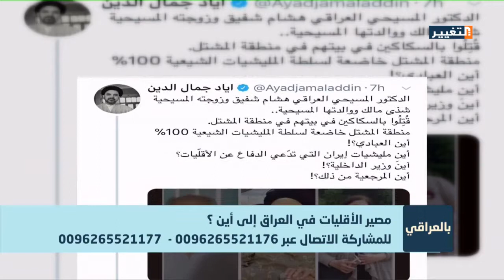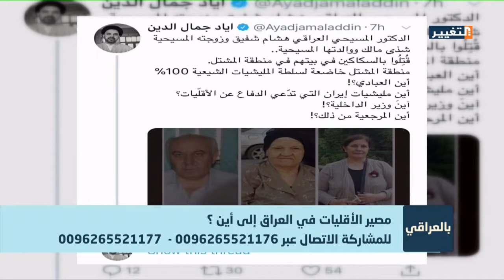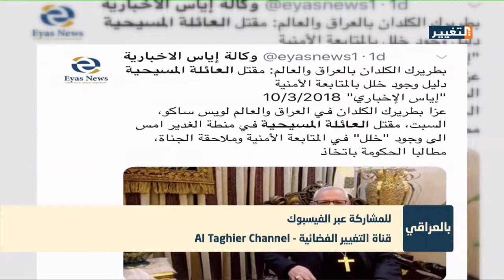مصير الأقليات في العراق الى أين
برنامج بالعراقي - قناة التغيير
تقديم: فداء سالم